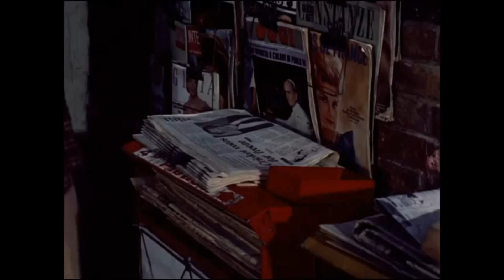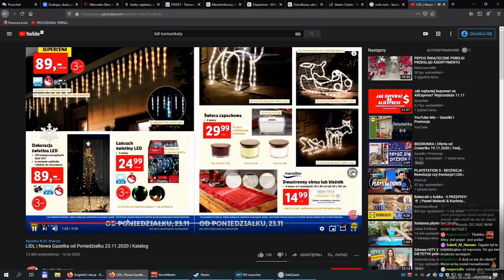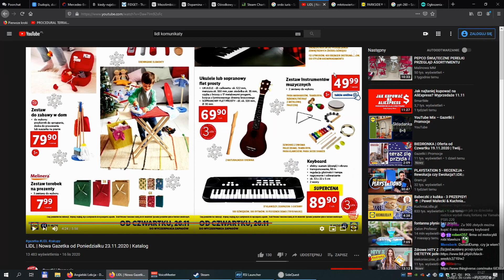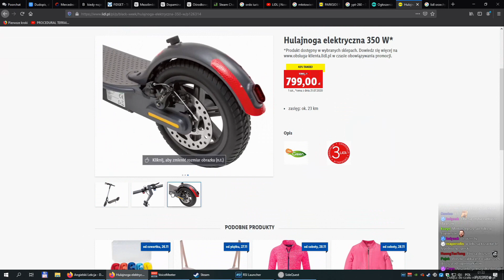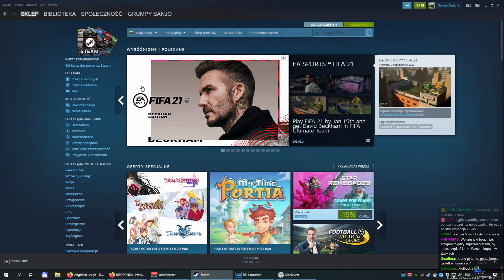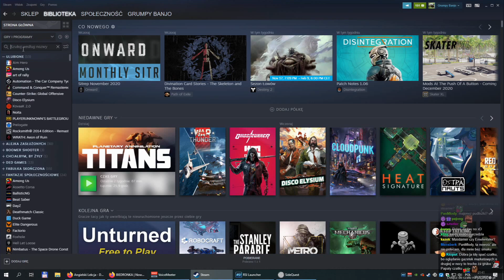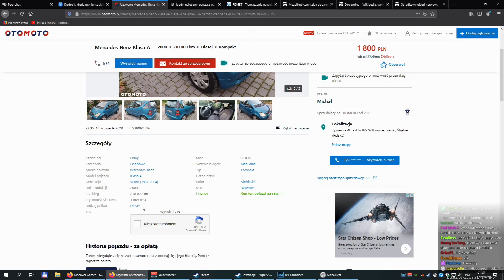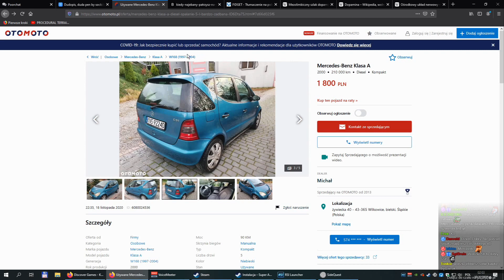Szukanie Sponsora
Jak ktoś jest chętny na funkcję menadżera tego projektu lub chce być producentem to można pisać śmiało.

(Ostrożnie!)

Śledzić nas można:
- a to twitter, który informuje o tym kiedy i co dzieje się na strumieniu. Realnie to najlepiej działający powiadamiacz. - Tutaj żyje społeczność. Są tutaj informacje o terminach gier (Customki) i prowadzone są na wysokim poziomie, dyskusje o egzystencji.

Pozdrawiam,
m.